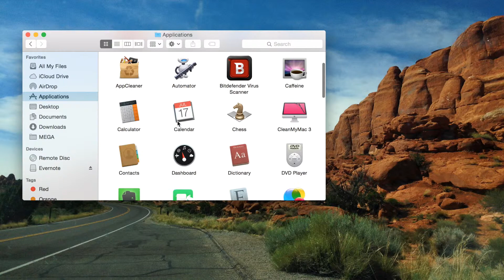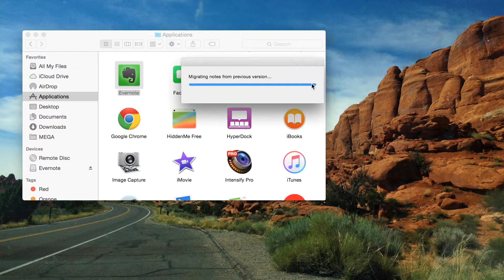How-to: Download Apps from the Internet on Mac